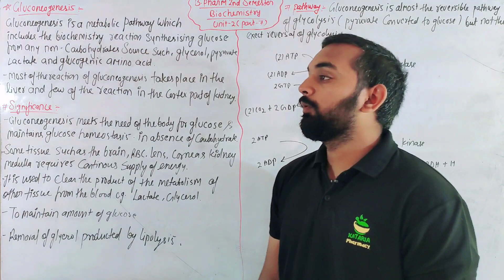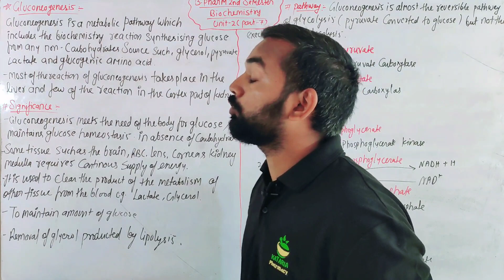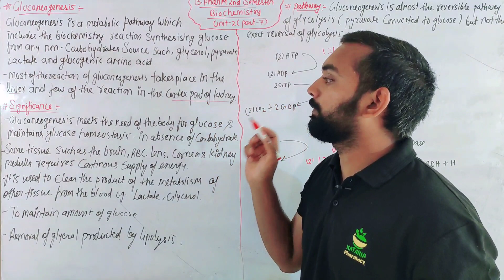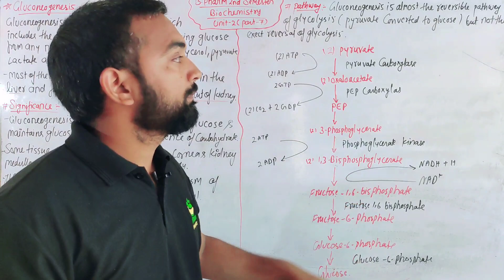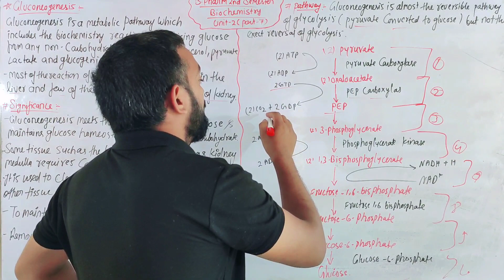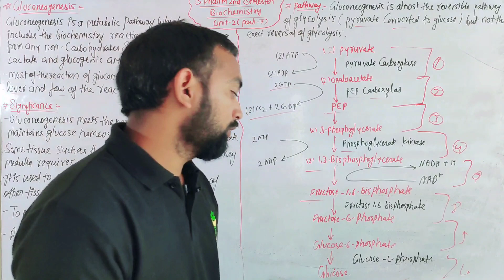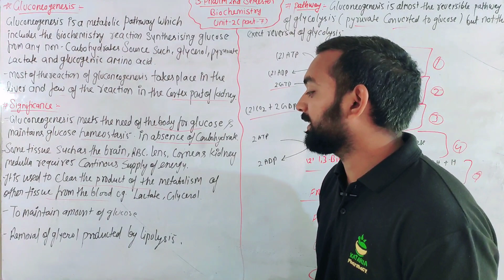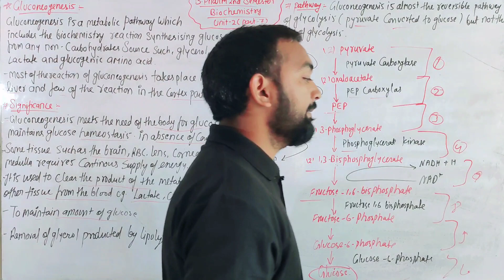Gluconeogenesis, Biochemistry, Unit-2(Part-7) B.Pharma 2nd semester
biochemistry unit-2
glycogen metabolism pathway
glycogen storage disease

@Kataria Pharmacy